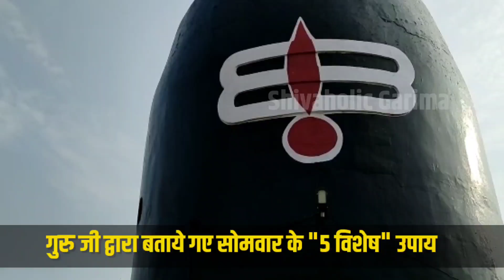19 सितम्बर सोमवार को करें "5 विशेष" उपाय सभी उपाय वीडियो में हमने कर के दिखाए सीखे